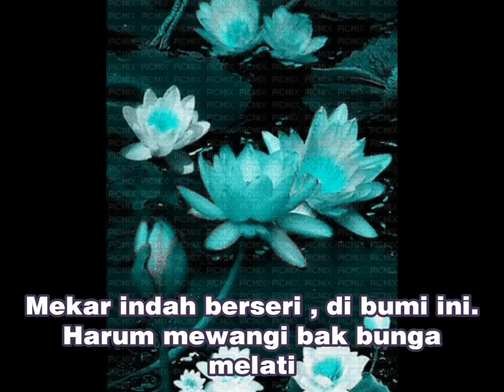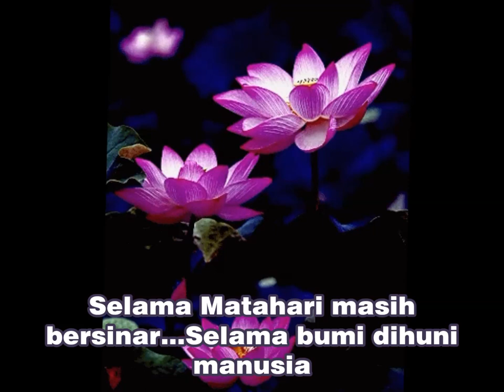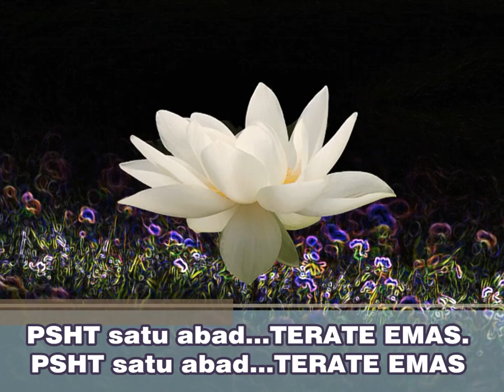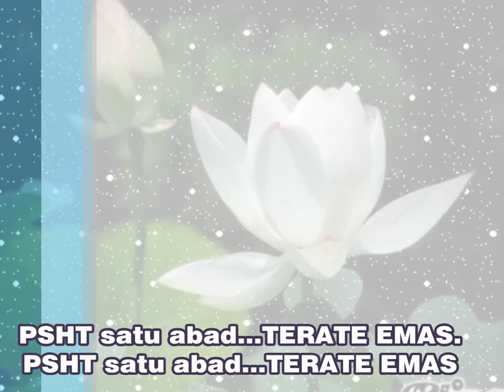LAGU TERATE EMAS 1922-2022 // Original Song PSHT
PSHT SATU ABAD , TERATE EMAS
YANG PALING BERHARGA PADA SESEORANG ADALAH WAKTU, TERIMAKASIH SUDAH MELUANGKAN WAKTU UNTUK MENONTON VIDEO INI

KARAWANG,